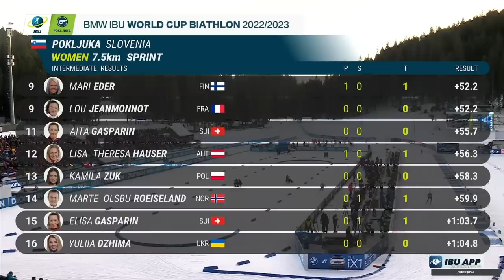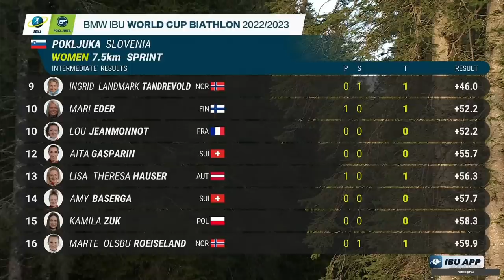БИАТЛОН. КУБОК МИРА 2022-2023. СПРИНТ 7.5 КМ. ЖЕНЩИНЫ. 4 ЭТАП. СЛОВЕНИЯ. 16:20 МСК. 05.01.2023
Весь контент принадлежит  Международному Биатлонному Союзу - IBU!

Таймкоды:
00:00:00 Начало трансляции
00:03:25 Старт гонки, Лиза Витоцци
00:04:27 старт Фиалковой
00:09:55 старт Эльвиры Оберг
00:10:10 стрельба Витоцци 4 промаха
00:11:05 стрельба Фиалковой на ноль
00:12:45 стрельба Тандрвольд без промахов
00:13:31 старт Доротеи Вирер
00:14:03 стрельба Анны Магнуссон 1 промах
00:15:20 стрельба Линн Персон 1
00:16:30 стрельба Эльвиры Оберг
00:18:05 2 стрельба Фиалковой 1
00:18:50 старт Марты Ольсбю Ройсланд
00:19:55 2 стрельба Тандрвольд 1
00:20:27 стрельба Вирер 0
00:20:57 стрельба Джимы 0
00:22:11 стрельба Симон 0
00:22:53 2 стрельба Персон 0
00:23:46 2 стрельба Оберг 0
00:25:02 финиш Паулины Фиалковой
00:25:20 стрельба Давыдовой 0
00:25:45 стрельба Ройсланд 0
00:26:24 стрельба Хаузер 1
00:26:50 финиш Тандервольд
00:27:15 стрельба Херманн 1
00:27:32 2 стрельба Вирер 0
00:27:51 финиш Джимы
00:29:08 финиш Персон
00:29:28 2 стрельба Симон 0
00:29:54 финиш Эльвиры Оберг
00:32:09 2 стрельба Давыдовой 1
00:32:50 2 стрельба Ройсланд 1
00:33:28 финиш Вирер
00:34:06 2 стрельба Вирер
00:34:28 стральба Анамарии Лампич 4 и Херманн 1
00:35:03 финиш Жюли Симон
00:40:00 финиш Ройсланд и Хаузер
00:41:24 финиш Херманн
00:42:41 2 стрельба Лампич
00:44:37 предварительные итоги
00:46:46 финиш Лены Хекки
00:47:40 финиш Софи Шаво
00:51:16 финиш Лампич
00:51:51 досматриваем гонку